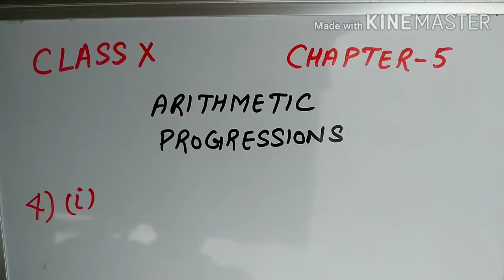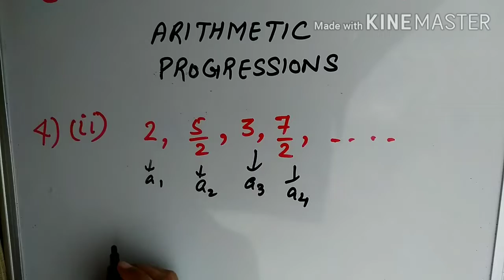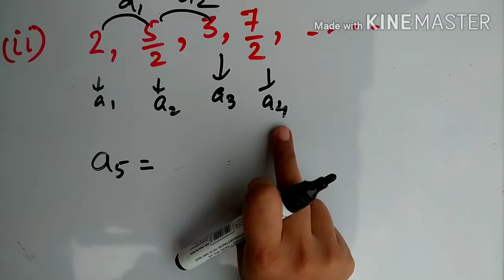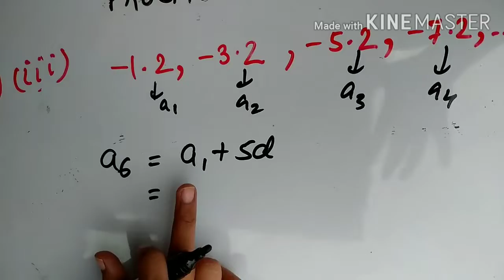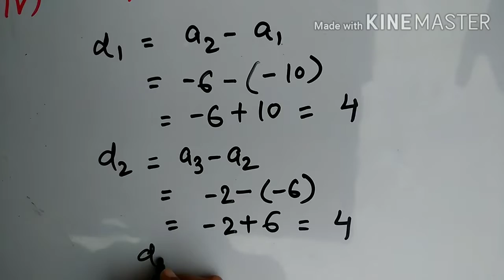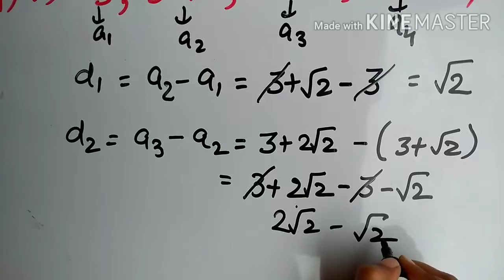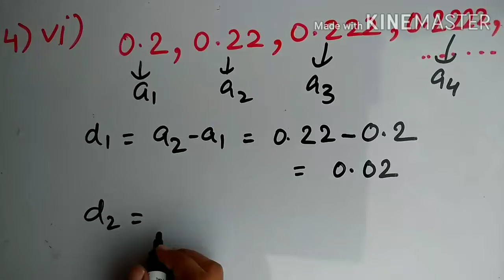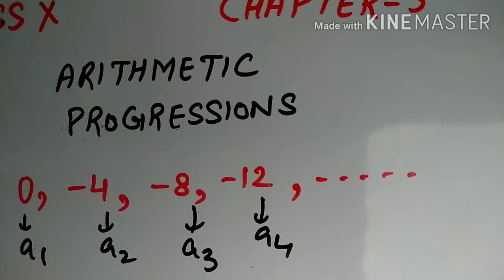NCERT CLASS X MATHS CHAPTER-5 ARITHMETIC PROGRESSIONS PART-3